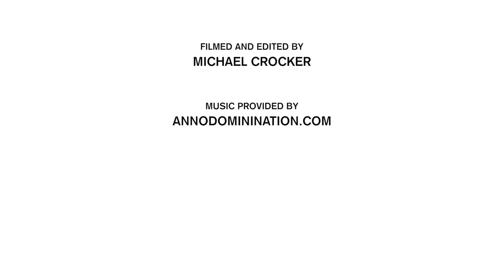Kenny Hatch | Professional Basketball Player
Kenny Hatch's story is one of perseverance. He was cut from his High School basketball team and now plays professionally for Gijón Basket as their starting point guard.

Shot on the Canon 5D Mark III with the 24-105mm f/4 and the Panasonic GH4 with the 12-35mm for a couple other shots. Edited in Final Cut Pro X